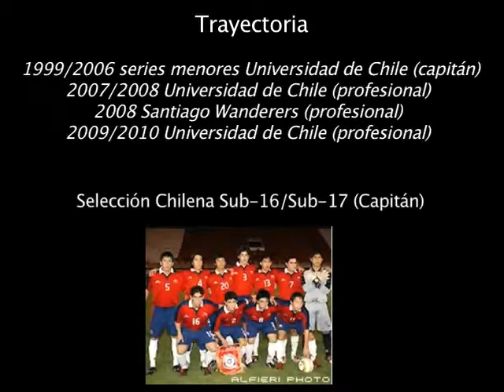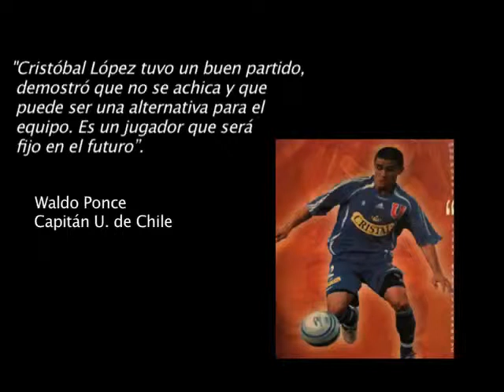Cristbal "Lapiz " Lopez.avi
Perfil futbolístico y personal:
Es un lateral (o volante) por derecha con ida y vuelta y mucha capacidad física. Es un jugador técnico que a la vez tiene muy buena pegada al balón. Gracias a su rapidez es habitual que gane línea de fondo y lance muy buenos centros o haga la diagonal para lanzar al arco. A la hora de la marcación va fuerte evitando que saquen el centro.
Es un jugador motivador que le gusta alentar al grupo para no dar por perdido ningún partido. Tiene mentalidad ganadora y manejo de camarín, características que le hicieron ser capitán de las series menores de Universidad de Chile y de Selecciones Chilenas menores.
No tiene registrados actos de indisciplina durante su carrera ya que es una persona

Trayectoria:
-1999 a 2006 series menores Universidad de Chile (capitán)
-2007/2008 Universidad de Chile (profesional)
-2008 Santiago Wanderers (profesional)
-2009 Universidad de Chile (profesional)
-2010 Universidad de Chile (profesional)